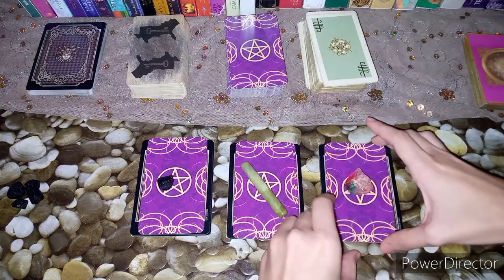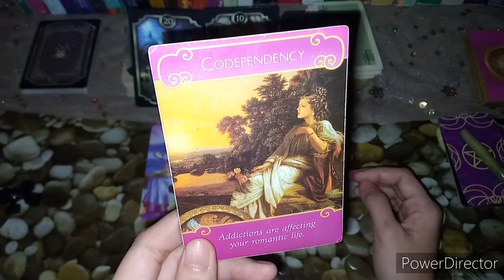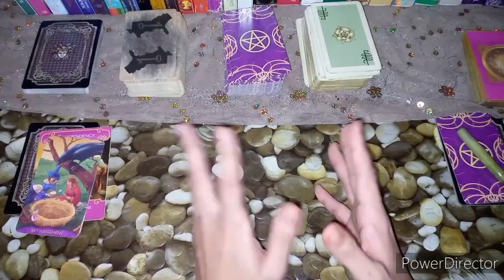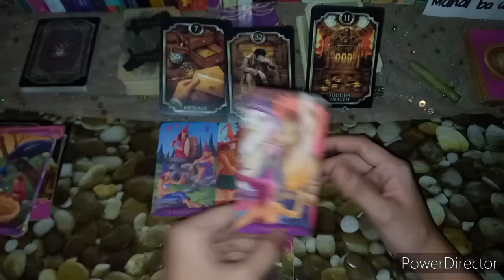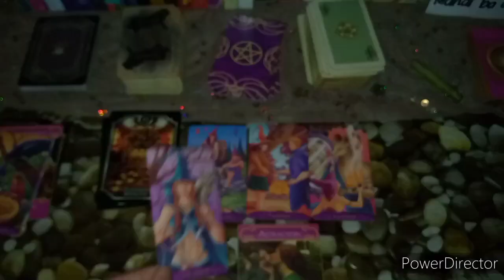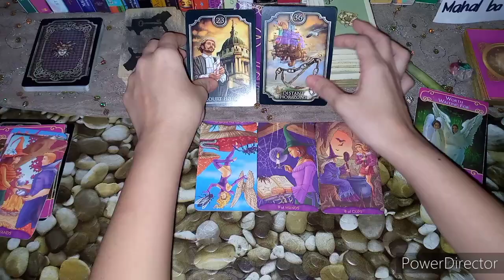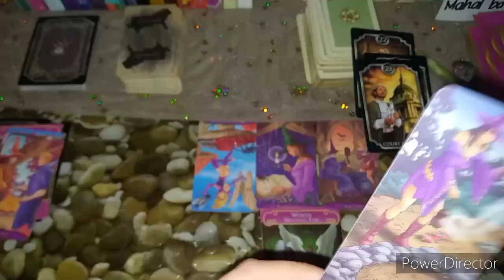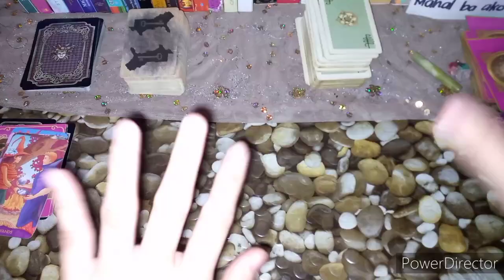MENSAHE PARA SA MGA SINGLE MOMS💗💘❤️ TAGALOG TAROT READING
*KUNG GUSTO NG FREE YES OR NO READING PANUODIN ANG VIDEO*

TIME STAMPS:
✨ 1 0:58

✨ 2 6:29

✨ 3 11:26